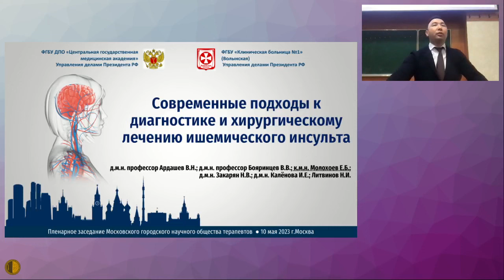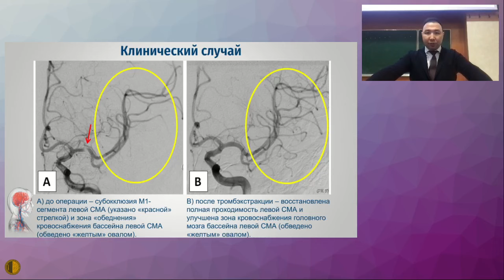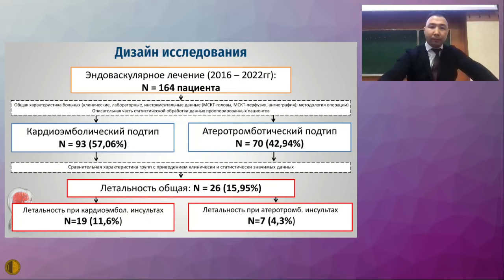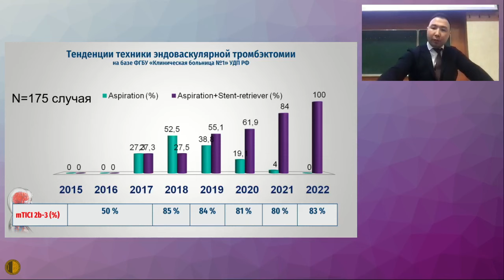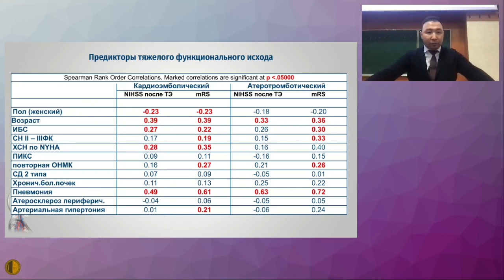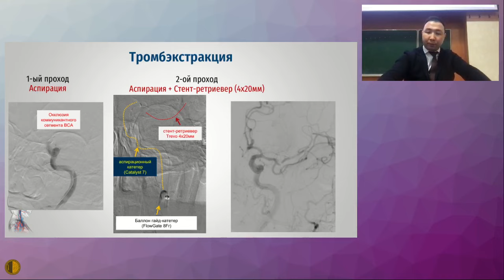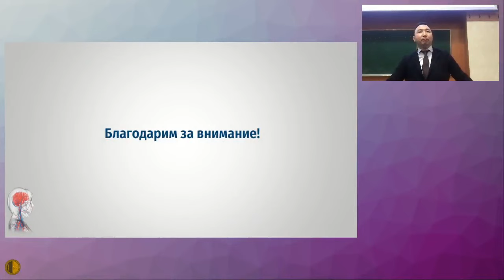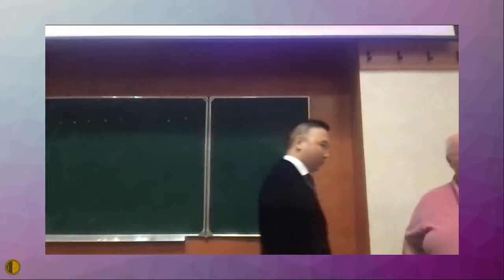Современные подходы к диагностике и хирургическому лечению ишемического инсульта - Ардашев Вячеслав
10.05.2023 Пленарное заседание Московского Городского Научного Общества Терапевтов
Современные подходы к диагностике и хирургическому лечению ишемического инсульта - Ардашев Вячеслав Николаевич, Доклад представят сотрудники ФГБУ «Клиническая больница № 1 Управления делами Президента РФ», Москва: Ардашев Вячеслав Николаевич - д.м.н., профессор, научный руководитель по терапии; Бояринцев В.В. - заместитель начальника Главного медицинского управления УД Президента РФ; д.м.н., к.м.н. Молохоев Евгений Борисович - врач по рентгенэндоваскулярной диагностике и лечению; д.м.н. Закарян Н.В. - руководитель отделения рентгненэндоваскулярной диагностики и лечения; д.м.н. Каленова И.Е. - доцент кафедры неврологии ЦГМА; Литвинов Н.И. - заведующий неврологического отделения.